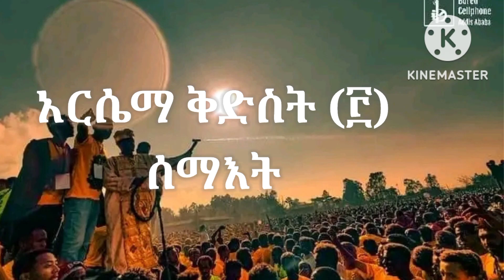ማርያም ማርያም ማርያም ትምክተ ዘመድነ ሰማእት አርሴማ ቅድስት ,,,,የአዉደምህረት ዝማሬዎች,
ማርያም ማርያም ማርያም ትምክተ ዘመድነ  ሰማእት አርሴማ ቅድስት Awdemihret mezmur
በዚህ channel የተለያዩ መዝሙር እና በየሰንበት ትምህርት ቤት የተዘመሩ ዝማሬዎች. የአዉደምህረት ዝማሬዎች, አጫብ, ወረብ የተለያዩ መንፈሳዊ ስነፁሁፎች የምንለቅበት channel ነው